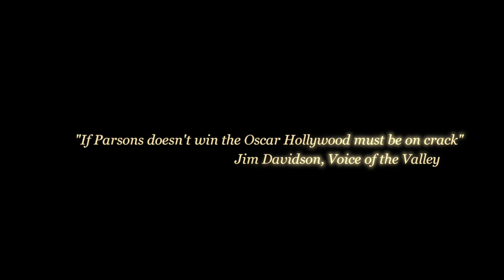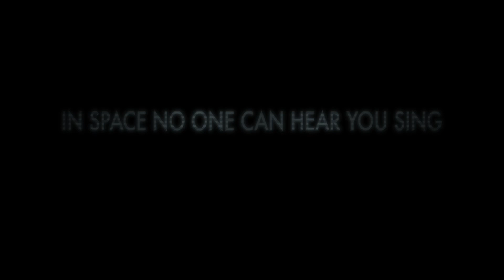John Parsons Trailer Celebration